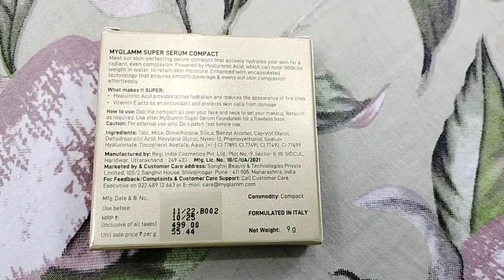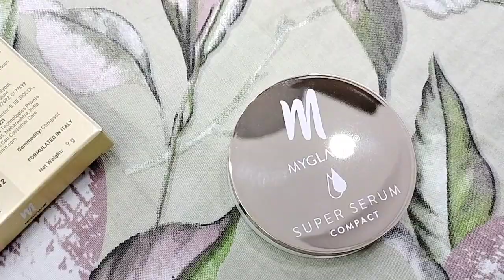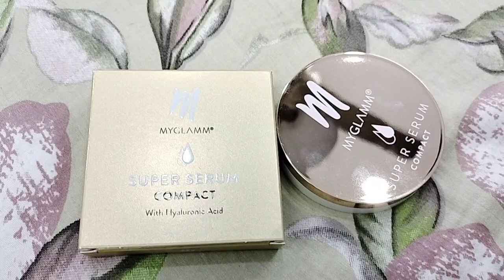MYGLAMM Super Serum Compact / Easily Blendable, Smooth Coverage, Even Skin Complexion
MYGLAMM Super Serum Compact